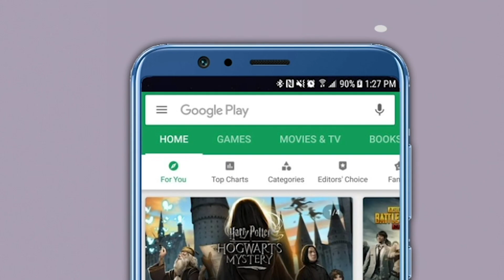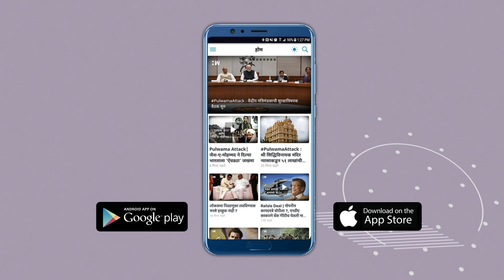घटस्थापनेच्या मुहूर्तावर महिलांसाठी उघडले लोकलचे दारं तर आठवलेंचे ठाकरे सरकारवर वार! UddhavThackeray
अनलॉकिंगदरम्यान सर्व काही सुरळीत होत असताना, मुंबई लोकल मात्र सर्वसामान्य प्रवाशांसाठी बंद आहे. केवळ अत्यावश्यक सेवेतील प्रवाशांनाच मुंबई लोकलने प्रवास करण्याची मुभा आहे. मात्र राज्य सरकारने आता महिलांनाही मुंबई लोकलमध्ये प्रवास करण्याची परवानगी दिली आहे. सरकारने त्याबाबतचे पत्रक प्रसिद्ध केलं आहे. महिलांना मुंबई लोकलमध्ये सकाळी 11 ते दुपारी 3 पर्यंत तर संध्याकाळी 7 नंतर पुढे प्रवास करता येणार आहे. महत्त्वाचं म्हणजे त्यासाठी क्यूआर कोडची आवश्यकता नाही. कोरोनामुळे लॉकडाऊनदरम्यान मुंबई लोकल रेल्वे 22 मार्चपासून बंद होती. त्यानंतर अनलॉकिंग झाल्यानंतर अत्यावश्यक सेवेतील प्रवाशांना लोकलमधून प्रवास करण्यास परवानगी देण्यात आली.
सुडापोटी देवेंद्र फडणवीस यांची चौकशी करण्याचा घाट महाविकास आघाडीने घातला आहे. चौकशी करायचीच असेल तर मग शिवसेनेच्या मंत्र्यांचीही करा, अशी मागणी केंद्रीय सामाजिक न्याय राज्यमंत्री रामदास आठवले यांनी केली आहे. रामदास आठवले म्हणाले की, राज्य सरकारने सुडापोटी माजी मुख्यमंत्री देवेंद्र फडणवीस यांच्या चौकशीचा घाट घातला आहे. चौकशी करायचीच असेल तर त्यावेळी संबंधित मंडळात असलेल्या शिवसेनेच्या मंत्र्यांचीही चौकशी करा. मुख्यमंत्री उद्धव ठाकरे यांनी सुडाचं राजकारण मात्र करु नये.